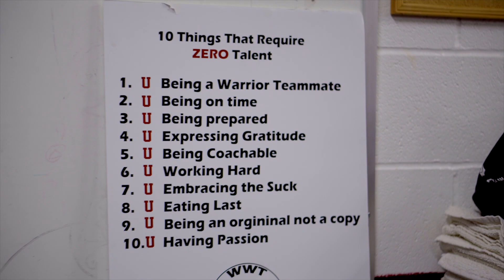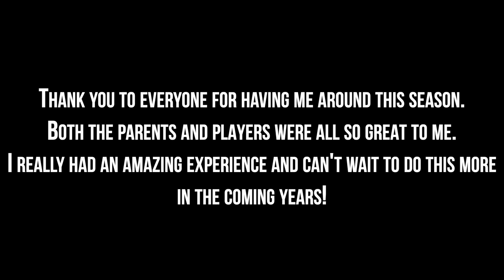Union Lacrosse Season Highlights | 2020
A jam packed video full of highlights, goals, hits, and more! All from the 2020 Union Lacrosse season! The Dutchmen had their promising campaign shortened, ending with a record of 4-1 and the #10 ranking in all of Division 3 lacrosse.

Music: ***(We do not claim any ownership from this music nor create a profit from it)***

"Blue notes" - Meek Mill
"I Don't Dance" - Lee Brice
"Alone" - Marshmello
"Bob Marley" - Grizfolk